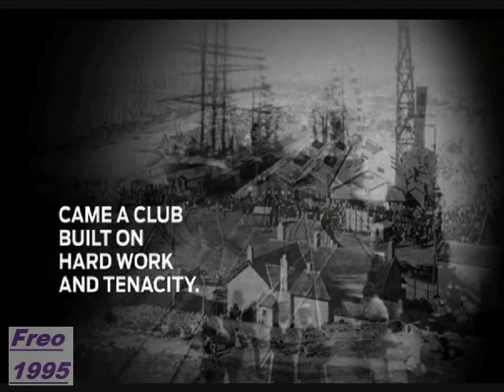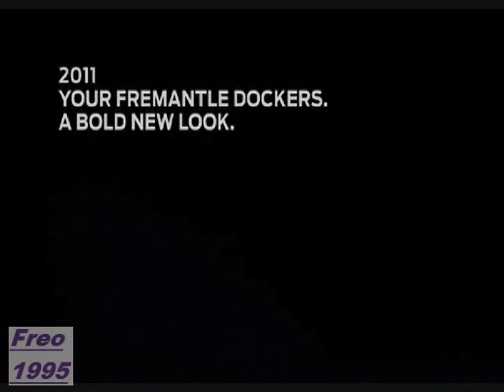Fremantle Dockers unveil new Jumper and Logo.wmv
Fremantle Dockers unveil new Jumper and Logo for 2011 and beyond.